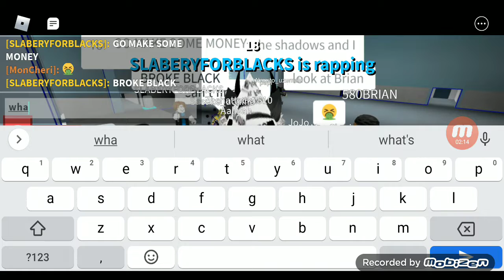I went to a stupid racist server in auto rap battles (Roblox)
guys, dont be like these 5 year old kids(yes im referring to c&p sayings)they need jesus(compared to my sins of cursing i do need jesus myself) but anyway, enjoy